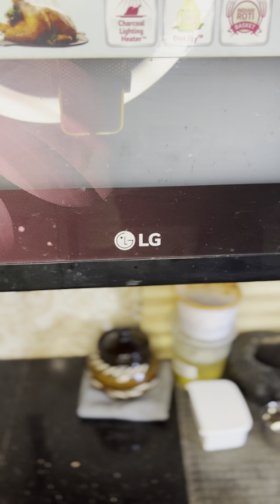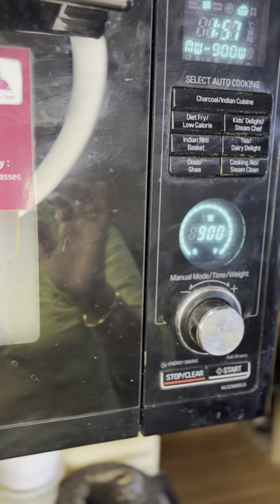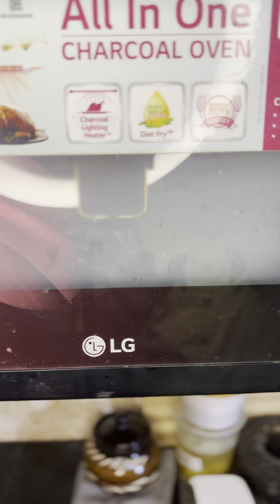വെറും രണ്ടേ രണ്ടു മിനിറ്റ്സ് കുട്ടികൾ HAPPY🥰 healthy muffins Healthy cup cake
Direct the preparation, seasoning, and cooking of salads, soups, fish, meats, vegetables, desserts, or other foods.
Ingredients
Ragi powder 5 tbsp
Jaggery powder 3 or 4 tbsp
1/4 tsp Baking soda
cocoa powder 1 tbsp
4 Tbsp Milk
2 Tbsp refined oil
vanila essence 1/4 tsp
chocolate chips  1 tsp
mix and microwave it for 2 minutes..
Then garnish with nutella and sugar balls etc.
healthy easy mugcakerecipe chocolatecake Cupcake Healthy cup cake#Tip and tricks#banana muffins#best cupcake recipe#breakfast#breakfast muffins#cupcake decorating ideas#cupcakes#easy cupcake recipe#easy cupcake recipes